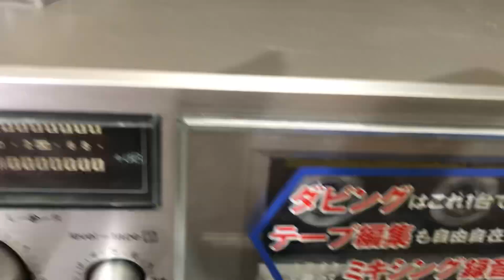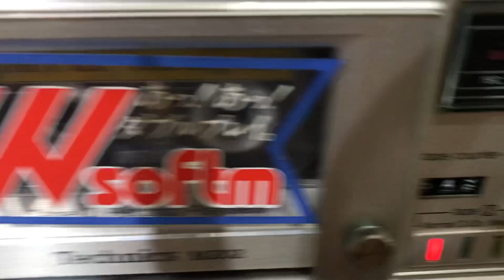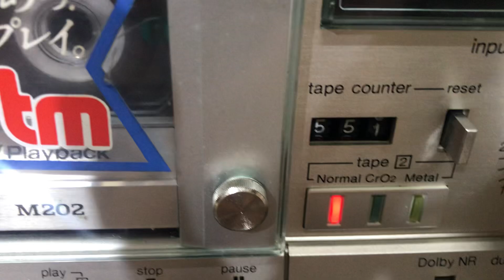Technics M202,(hàng mạng) đẹp quá xuất sắc,hoạt động hoàn hảo hết ☎️0845.992.992 giá 4tr5